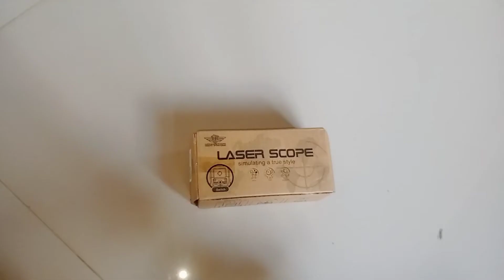Jimmimg scope from Lazada unboxing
the item is already sold out